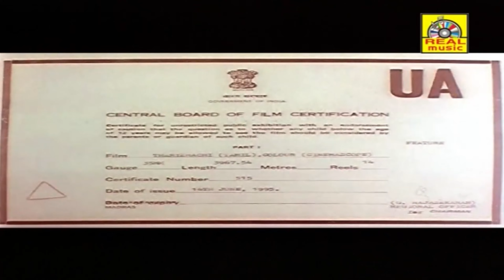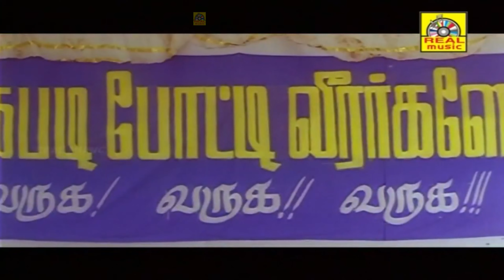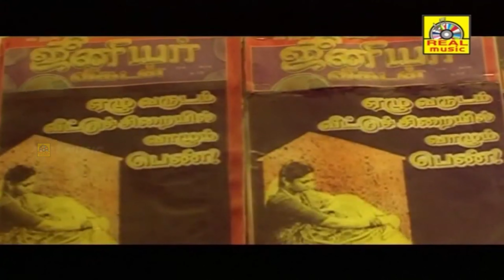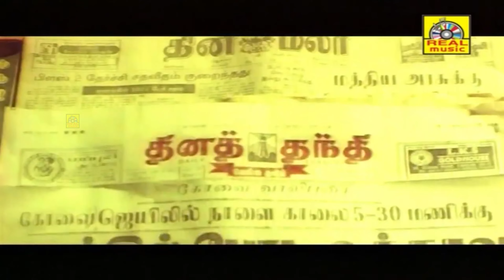Napoleon Tamil Action Movie Tamil Super Hit Movie Thamizhachi Movie Ranjitha,Goundamani,Senthil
Directed by S. Asokan
Written by S. Asokan
Produced by K. P. Shanmugam Sundaram
Starring
Napoleon
Ranjitha
Cinematography K. C. Thivakar
Production
company
K. P. S. Films International
Release date
29 June 1995
Running time 140 minutes
Country India
Language Tamil

Thamizhachi is a 1995 Tamil-language drama film directed by S. Asokan. The film stars Napoleon and Ranjitha, with Revathi, Goundamani, Senthil, Vijayakumar, Mohan Natarajan and Srividya playing supporting roles. The film, produced by K. P. Shanmugam Sundaram, had musical score by Deva and was released on 29 June 1995. The film became a failure at the box office.[1][2][3][4]

The reporter Revathi (Revathi) comes to a village in search of interesting village true stories. She later comes to know that a woman called Thamizhselvi (Ranjitha) has not left her house for seven years. When Revathi meet her, Thamizhselvi tells her sad past.

In the past, Rasayya (Napoleon) was a short-tempered man and the son of the village chief Periyasamy Gounder (Vijayakumar) while Undrayar Gounder (Mohan Natarajan) was a heartless rich villager. Both often clashed and fought. Some contrived situations made the villagers believed that the innocent Rasayya was a womaniser. Thereafter, Rasayya fell in love with Thamizhselvi who was from the nearby village and they eventually got married. Thamizhselvi first thought that Rasayya was also a womaniser, so Rasayya proved her the contrary. One day, Undrayar Gounder tried to rape Thamizhselvi but she killed him. Rasayya surrendered for the murder and he was sentenced to the capital punishment.

The reporter promises to save Rasayya from the capital punishment. What transpires later forms the crux of the story.